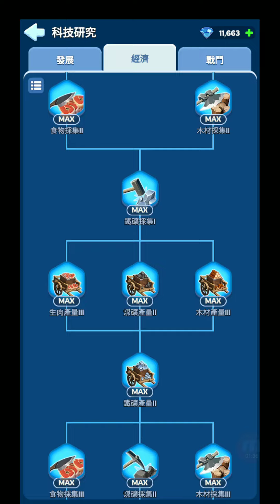寒霜啟示錄 Whiteout Survival 火種禮包